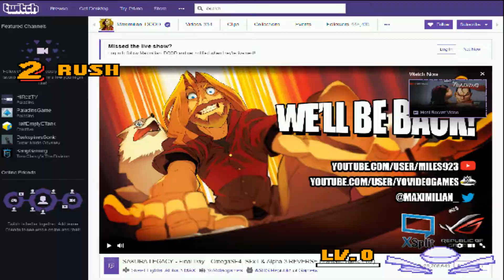Hyper Dragon Ball Z SSJ3 Gotenks